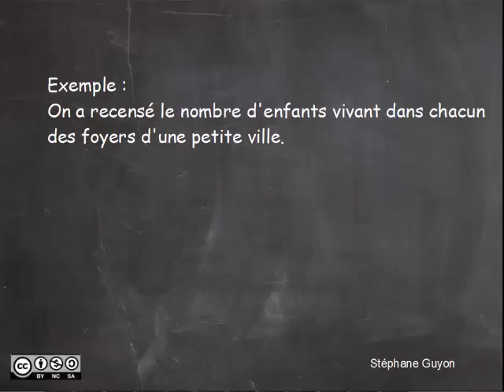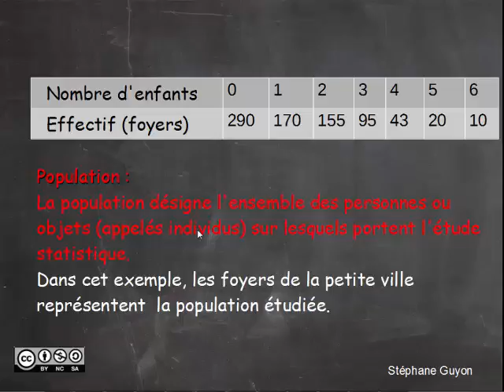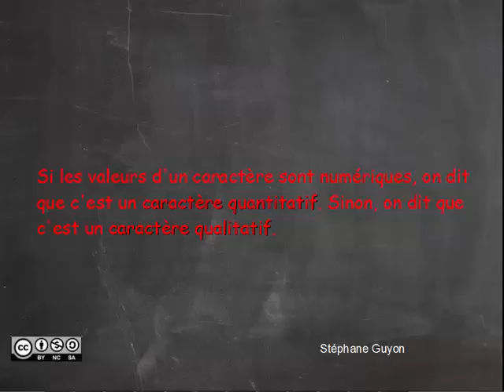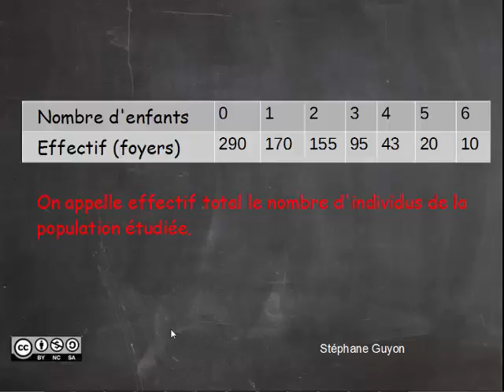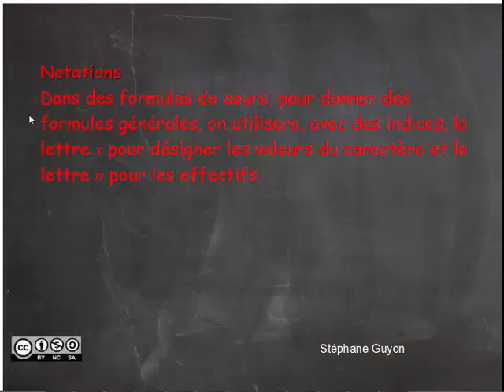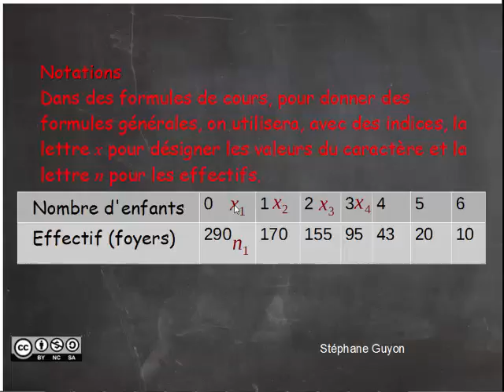Statistiques seconde : les définitions